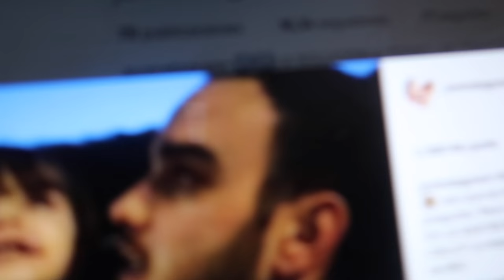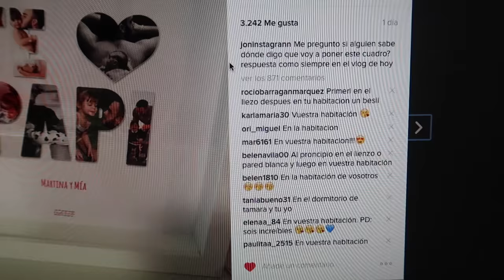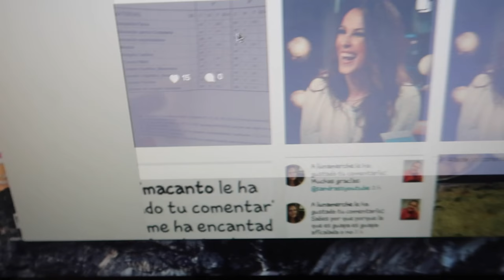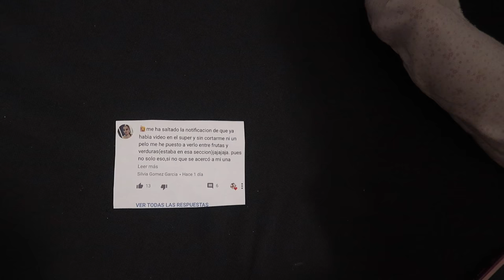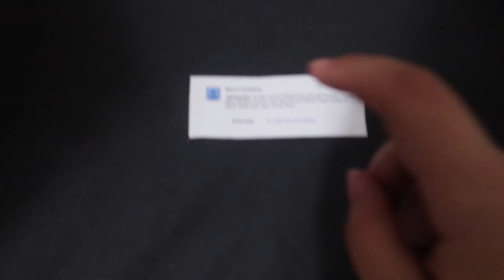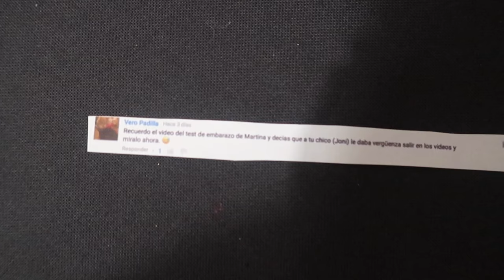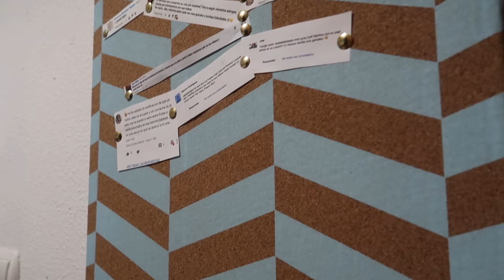LA MAYOR DECEPCIÓN + REACCIÓN AL VER LA NIEVE POR PRIMERA VEZ | VLOGS DIARIOS | Los cuchufletillos